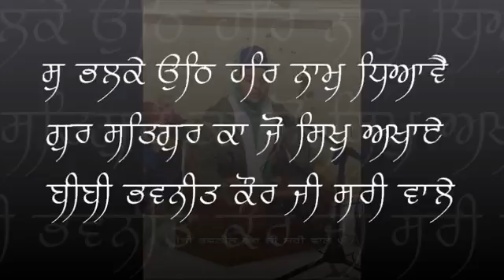ਸੁ ਭਲਕੇ ਉਠਿ ਹਰਿ ਨਾਮੁ ਧਿਆਵੈ S Bhalakae Outh Har Naam Dhhiaavai-Bibi Bhavneet Kaur Ji Surrey Wale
ਵਾਹਿਗੁਰੂ-ਕੀਰਤਨ  ਲਾਇਬਰੇਰੀ-Kirtan Library
ਸੁ ਭਲਕੇ ਉਠਿ ਹਰਿ ਨਾਮੁ ਧਿਆਵੈ S Bhalakae Outh Har Naam Dhhiaavai
ਬੀਬੀ ਭਵਨੀਤ ਕੌਰ ਜੀ ਸਰੀ ਵਾਲੇ- Bibi Bhavneet Kaur Ji Surrey Wale